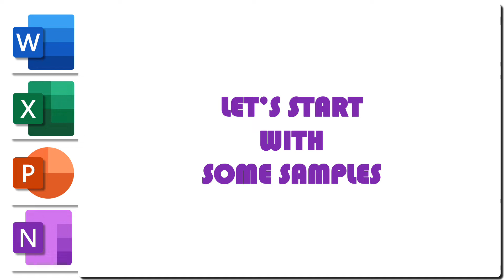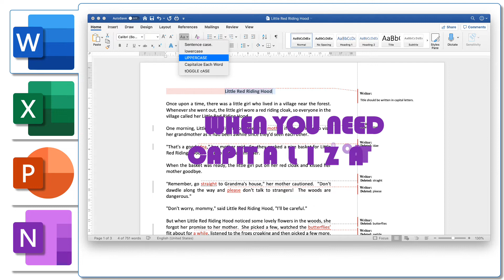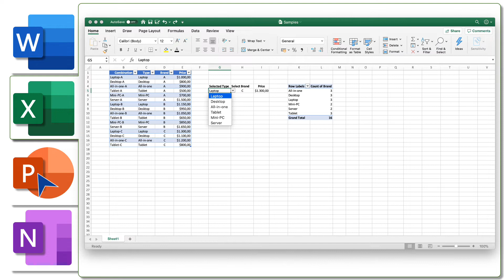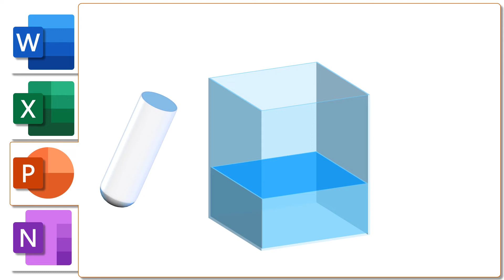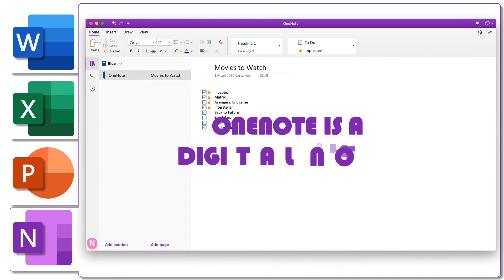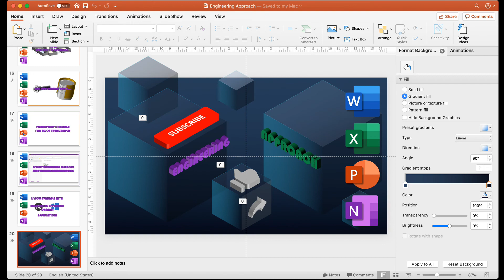A Sample Animation in PowerPoint - Creating 2D&3D Objects and animation in PowerPoint.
This video is a sample to PowerPoint animations. All 2D&3D objects, drawings and effects are created in PowerPoint.